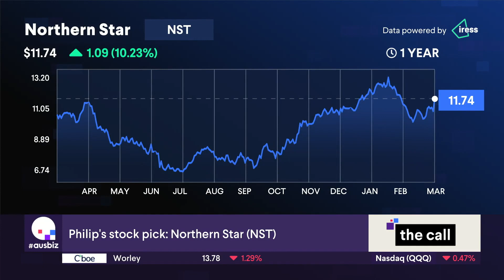The stocks of the day: Northern Star Resources (NST) and DDH1 (DDH)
David Novack from Wealthwise Education and Philip Pepe from Shaw and Partners go in-depth and stock specific on 'the call'

Stocks covered:
Atlantic Lithium (A11)
Credit Corp Group (CCP)
Future Generation Global (FGG)
Southern Cross Electrical (SXE)
Grange Resources (GRR)
Helia Group (HLI)
Telix Pharmaceuticals (TLX)
Qantas (QAN)
MoneyMe (MME)
Omni Bridgeway (OBL)